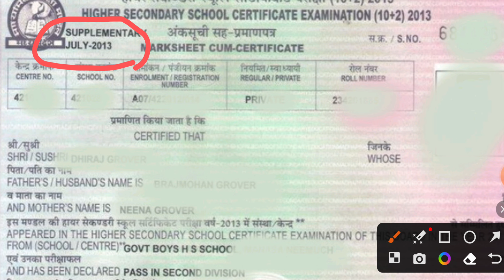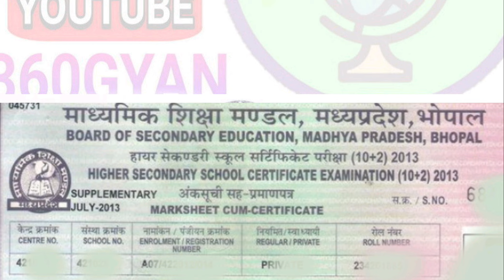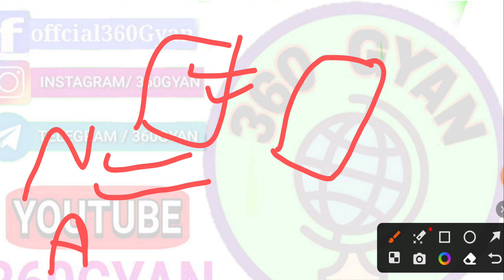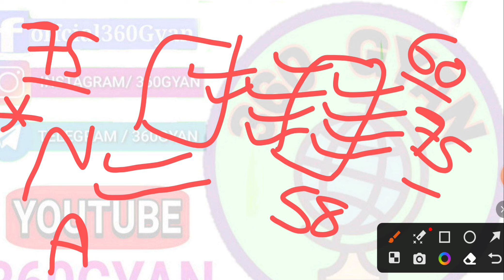10th 12th Supplymentry मार्कशीट कैसी होती है क्या दिक्कत होगी देख लो | सप्लीमेंट्री परीक्षा न दे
एम पी बोर्ड पूरक परीक्षा 2023 10th 12th Supplymentry exam मार्कशीट कैसी होती है क्या दिक्कत होगी देख लो

Dosto aaj ki iss video main hum mp main 10th 12th board exam 2023 result aa gaya hai 10th 12th exam paper ki yeh sab jankari iss video maine di gai hai

Topic cover.

1. mp board news 2023
2. mp board 10th 12th exam news
3. mp board 10th 12th ruk jana nahi yojana 2023
4. Mp board result 2023 news
5. Bina roll no ke result kese dekhen mp board
6. Mp board supplementary 2023 exam form kese bharen
7. Mp board 10th 12th supplementary exam avedhan kese karen
8. Class 10th purak pariksha marksheet2023
9. एमपीडब्ल्यू,,,,,,,,,,,,,,,,,,,,,,,,,, board 10th 12th supplementary exam 2023 syllabus
10. Class 10th purak pariksha 2023 kab hogi